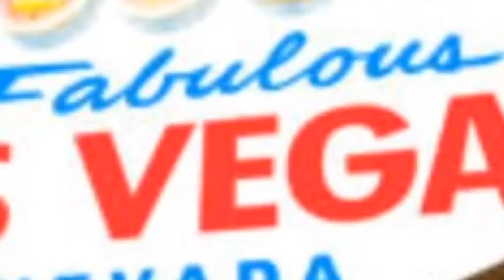Viva Las Vegas